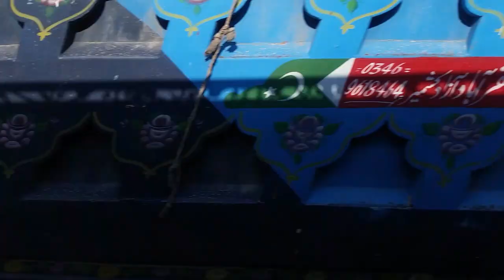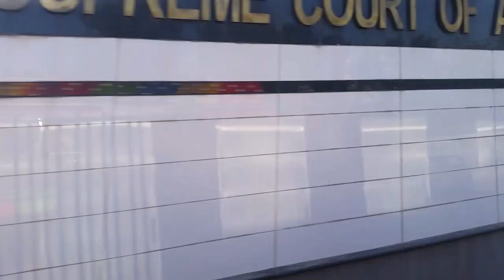Muzaffarabad coaster sy domail supreme Court aur Naluchhi pull ki video | Pc Hotel Mzd ajk live